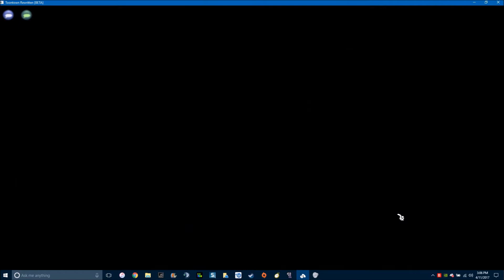Toontown Rewritten: Getting My Doodle...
Yeah, his name is Dreadnought.

Channel Art Created By Lucy#2075 On Discord